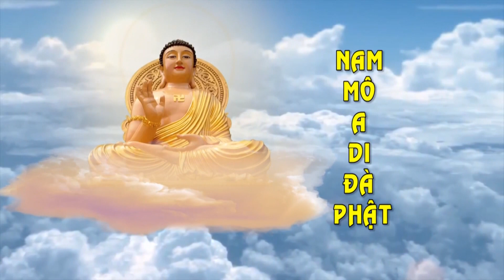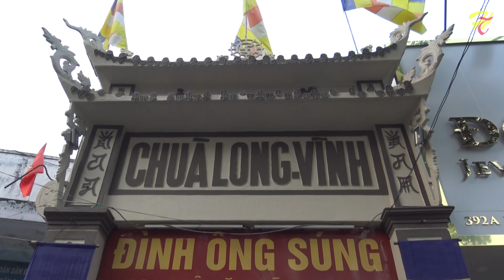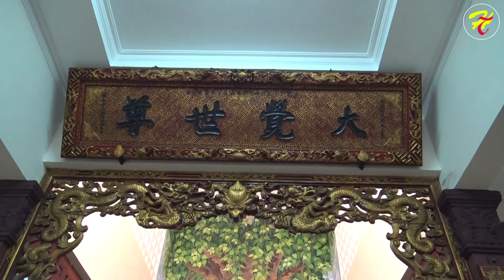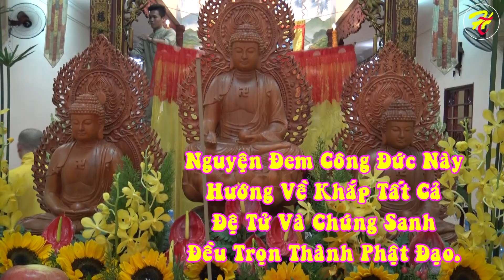ĐẠI LỄ TRAI ĐÀN CHÙA LONG VĨNH, 394 LÊ VĂN SĨ, Q. 3, SÀI GÒN. 21/3/2021 ( 9/2/TÂN SỬU ).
TẠ ĐÀN DƯỢC SƯ CẦU NGUYỆN QUỐC THÁI DÂN AN, CHÚNG SANH AN LẠC.